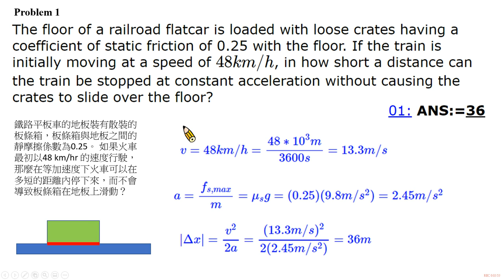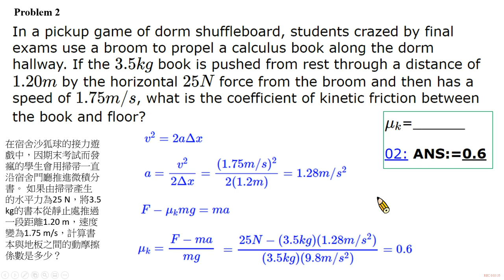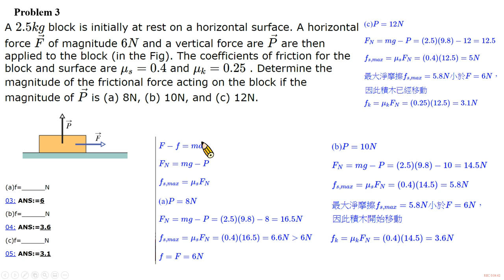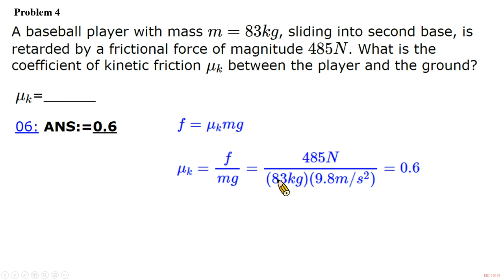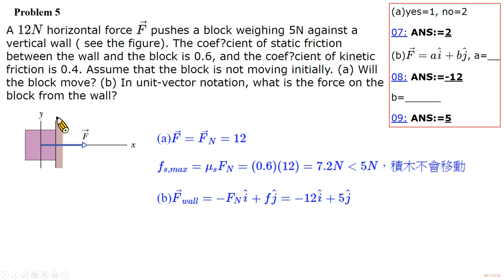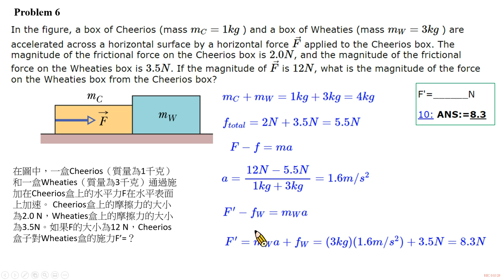GP1 L06 part 1